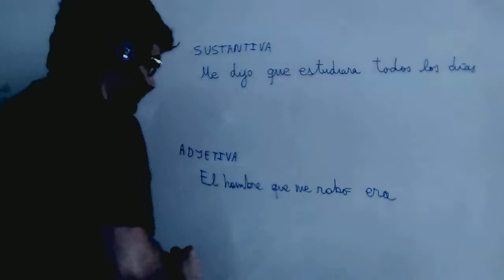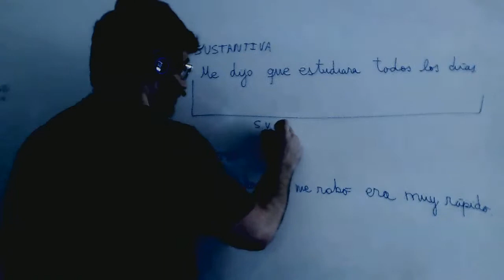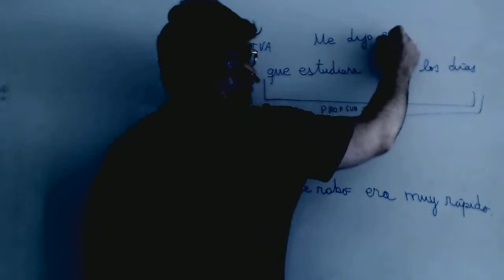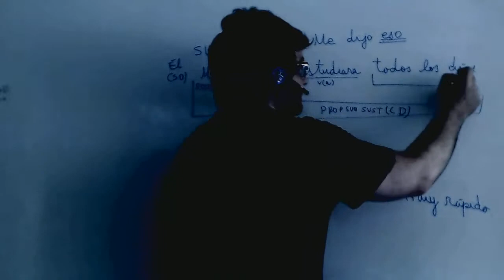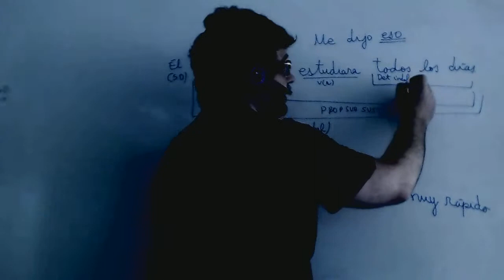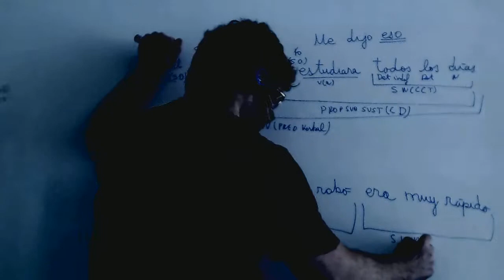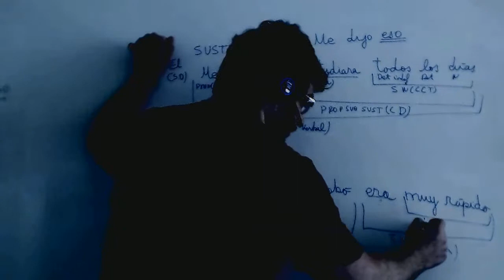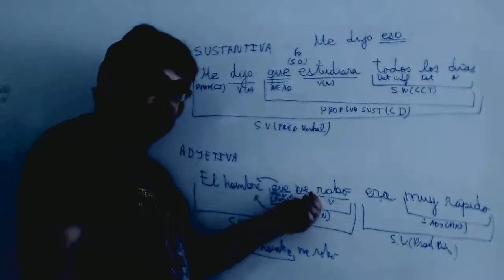Analisis sintactico oracion simple Lengua ESO Academia Usero Estepona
Analisis sintactico oracion simple Lengua ESO
Academia Usero en Estepona, el centro de formación con más vídeos en Internet del Mundo presenta: Analisis sintactico oracion simple Lengua ESO